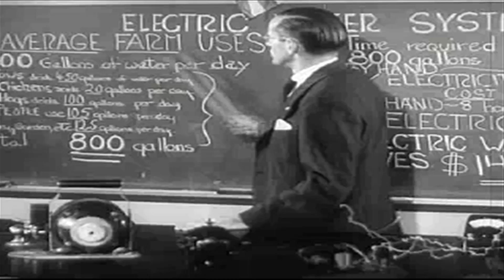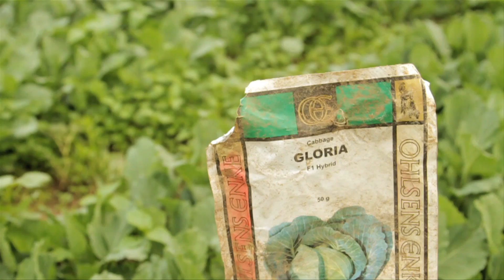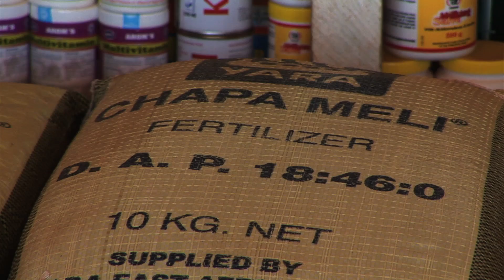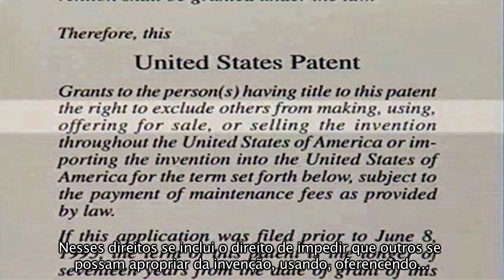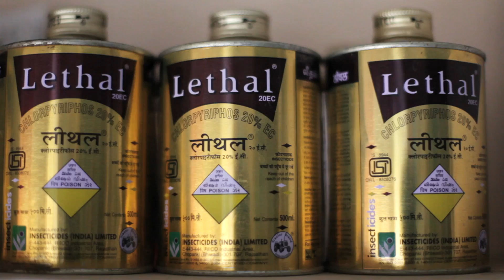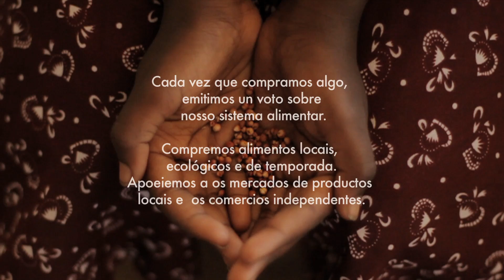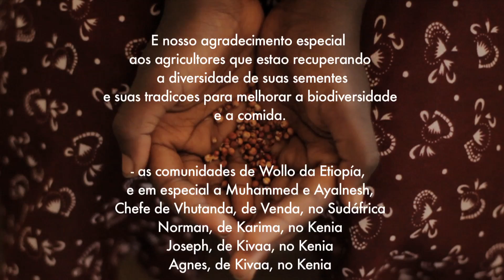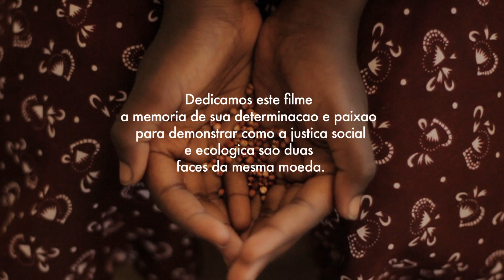Sementes da Liberdade (Seeds of Freedom - Portuguese)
A história da semente se tornou uma das perdas, controle, dependência e dívida. Foi escrita por aqueles que querem fazer lucro enorme do nosso sistema alimentar, não importa o que o verdadeiro custo. É hora de mudar a história.

Produzido pela Fundação Gaia e da Rede de Biodiversidade Africano, em colaboração com MELCA Etiópia, Internacional Navdanya e grãos. Saiba mais em seedsoffreedom.info